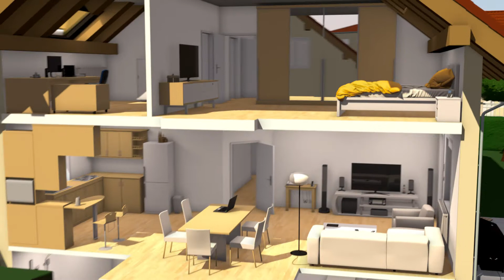SWU TeleNet -Anschlussmöglichkeiten im Haus für Endgeräte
Die Anschlussmöglichkeiten des Routers und anderer Endgeräte in einem Haushalt an den Glasfaseranschluss sind kein Problem. Bestehende Verkabelungen können zum Teil auch weiterhin genutzt werden.
Highspeed-Internet, Telefonieren und Fernsehen für Ulm und Neu-Ulm - das alles ist möglich: Dank Glasfaser der SWU TeleNet.